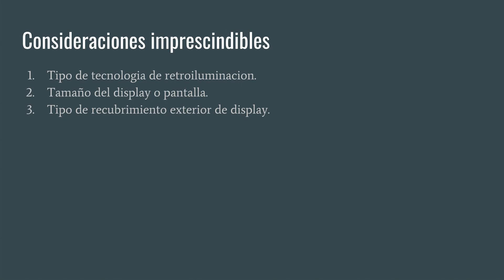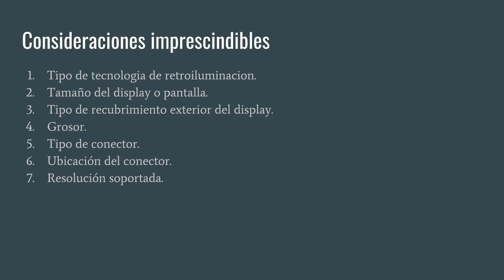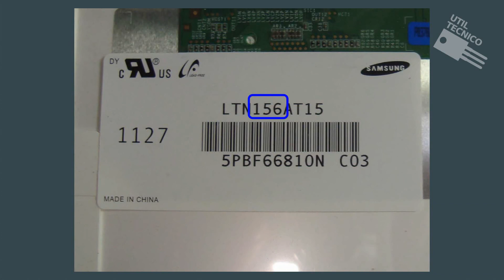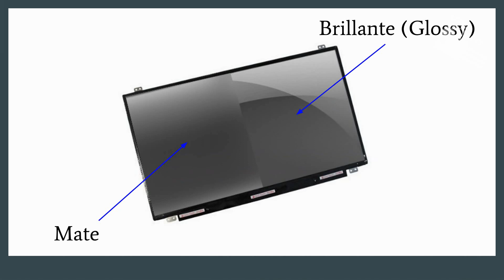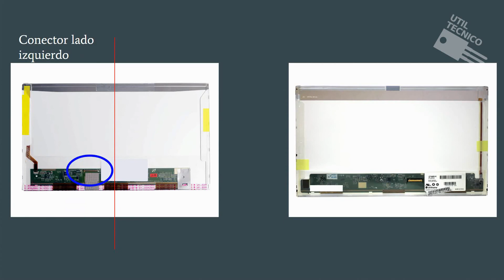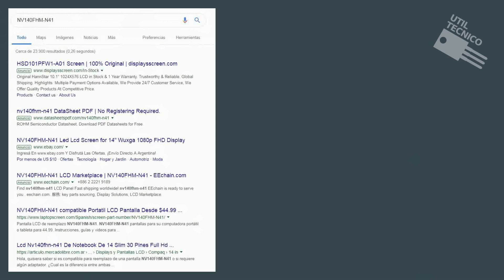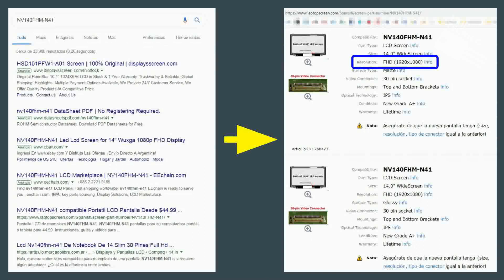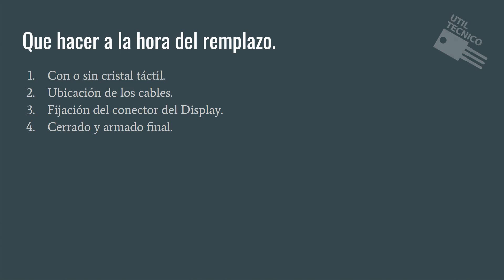Como identificar una pantalla de notebook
No todas las pantallas son iguales, en este video te muestro las formas con las que vas a poder detectar la pantalla correcta a la hora de remplazarla.

También estoy en:

Utiltecnico es un canal echo por un Técnico para Técnicos. No solamente te muestro mis reparaciones si no que te las explico con gráficos exclusivos, muchos consejos, reseñas de herramientas, técnicas y todo lo que la experiencia en más de 20 años me ha dado.